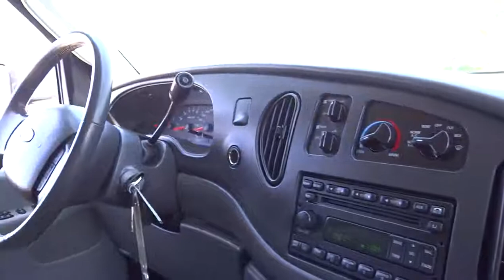2006 FORD Econoline Wagon Fontana Chino Norco Moreno Valley San Bernardino Fontana CA V413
2006 FORD Econoline Wagon  E-350 SUPER CHATEAU - Stock#: V41310 - VIN#: 1FMNE31S96DA38851